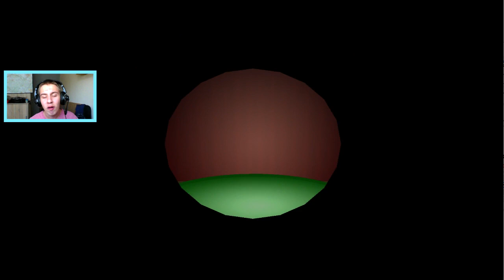the simpsons hit & run (kontiho gameplay)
čau lidi protože končí prázdniny tak jsem si řekl že by to chtělo něco na odlehčení.